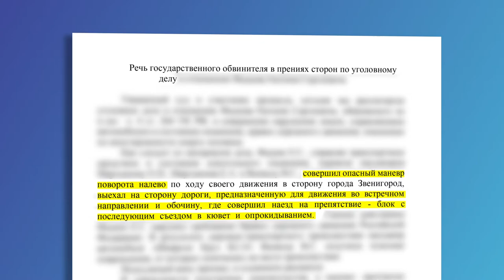Судебное заседание. ДТП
Приговор по статье о нарушении правил дорожного движения и эксплуатации транспортных средств вынесен Одинцовским городским судом. Какое наказание определено в отношении водителя, по вине которого один из трёх пассажиров его автомобиля погиб на месте, узнаем из репортажа ОТВ.